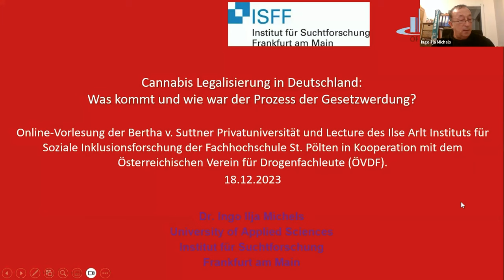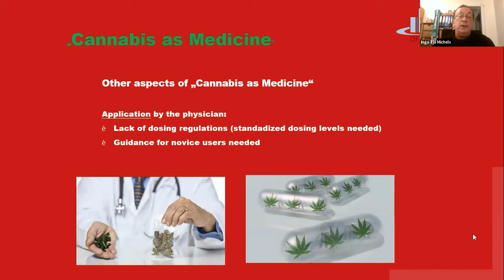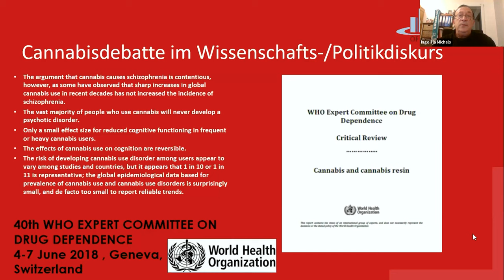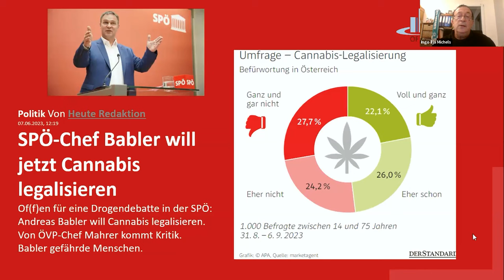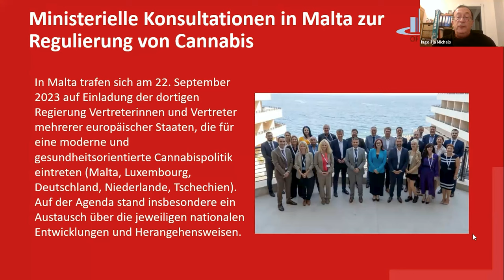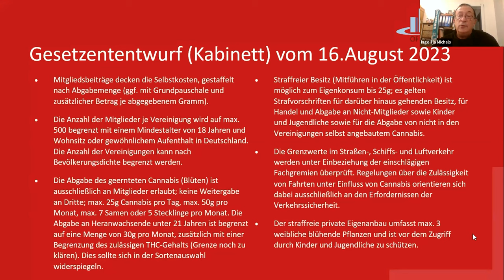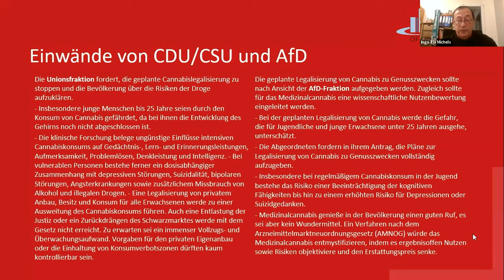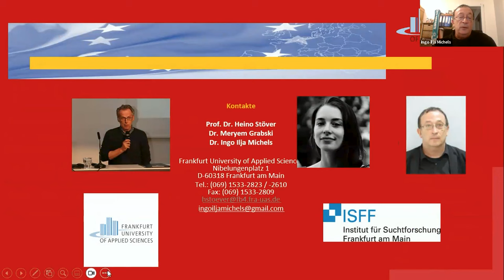Online-Vorlesung: Cannabislegalisierung in Deutschland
Dr. Ingo Ilja Michels thematisiert den Diskussionsprozess rund um die Cannabisregulierung in Deutschland und den Prozess der Gesetzwerdung.

Was kommt und wie war der Prozess der Gesetzwerdung?

Verbote und (Freiheits-)Strafen haben sich nicht bewährt, wenn es um den Umgang mit Cannabis und anderen psychoaktiven Substanzen geht. Im Gegenteil, die Verfolgung von Drogenkonsument*innen führt zu hohen Kosten und menschlichem Leid, ohne die Ziele zu erreichen. Deutschland beabsichtigt eine Cannabisregulierung, die auf Suchtprävention und Jugendschutz setzt, Qualitätskontrolle ermöglicht und die Weitergabe verunreinigter Substanzen verhindert.

Der Gesetzwerdung ist ein ausführlicher Diskussionsprozess voraus gegangen, in dem führende Expert*innen aus Suchtmedizin, Fachkräfte der Suchthilfe, Rechtswissenschaften, Wirtschaft und Verbänden sowie Vertreterinnen und Vertreter von Ländern, Kommunen, Bundeministerien und Bundesbehörden unter Leitung des Drogenbeauftragten der Bundesregierung zu Wort kamen

Online-Vorlesung der Bertha von Suttner Privatuniversität und Open Lecture des Ilse Arlt Instituts für Soziale Inklusionsforschung der Fachhochschule St. Pölten in Kooperation mit dem Österreichischen Verein für Drogenfachleute.